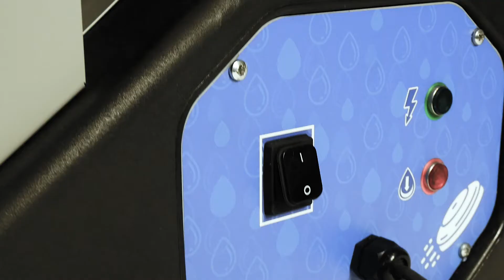FRISBEE- MULTIFUNCTION PORTABLE NEBULIZER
BIEMMEDUE presents FRISBEE, the new portable nebulizer for outdoor use, ideal for cooling, sanitizing or reducing dust